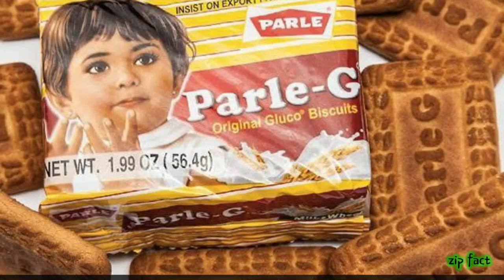Parle G बिस्कुट 🍪 इतना फ़मोअस् / दुनिया का सबसे पहला selfie किसने लिया था ( zip fact)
zip fact